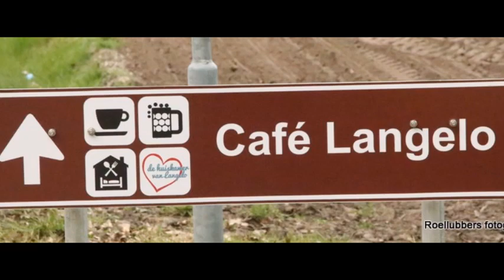Hoera de terassen mogen weer open!